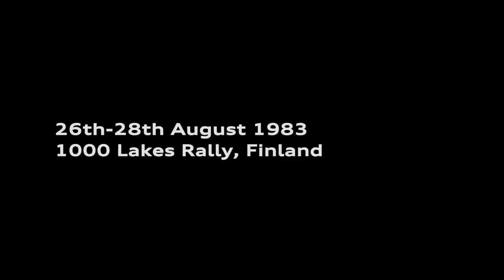Audi RS Moments of Truth 1983 quattro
History of Quattro and rally.